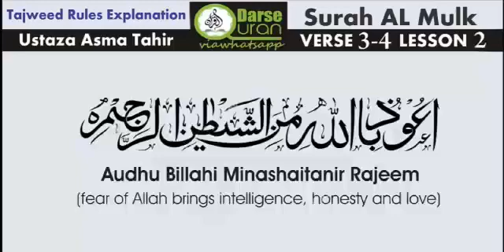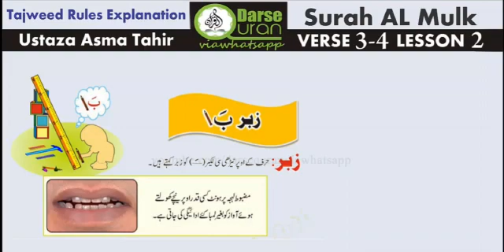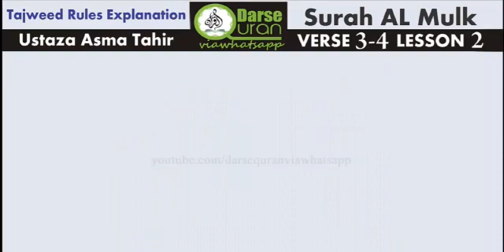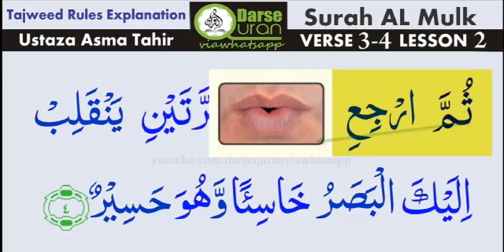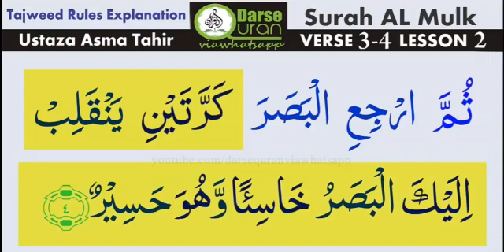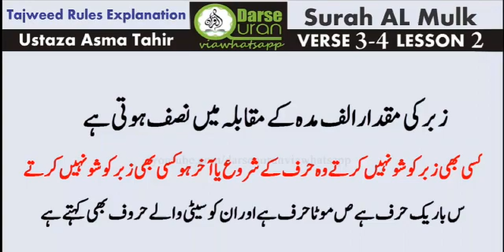Surah Mulk 3